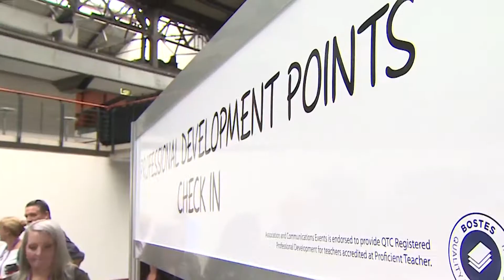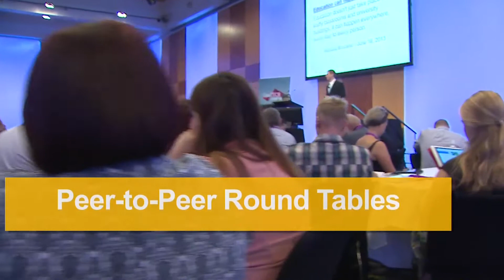National FutureSchools Expo & Conferences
The National FutureSchools Expo is an annual 2-day event which runs in March and will be held at the Melbourne Convention & Exhibition Centre.

It is the sister-event of EduTECH (Australasia and Asia Pacific’s largest education event). It consists of one central exhibition and five parallel conferences designed to tackle five specific areas of the future school:

- Future Leadership
- Young Learning
- Special Needs
- Teaching about and using emerging technologies
- STEM, coding, robotics and the new digital curriculum